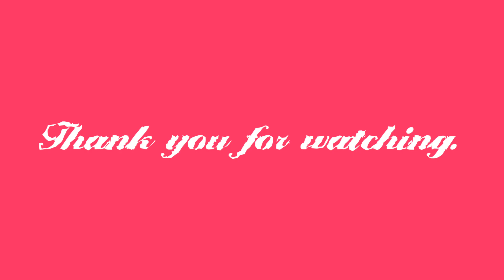BABYMETAL - Headbangeeeeerrrrr!!!!!!! | manatie Dance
🥑BUY ME AN AVOCADO